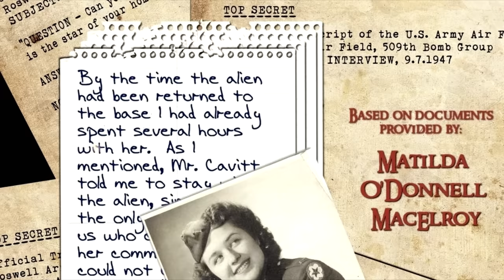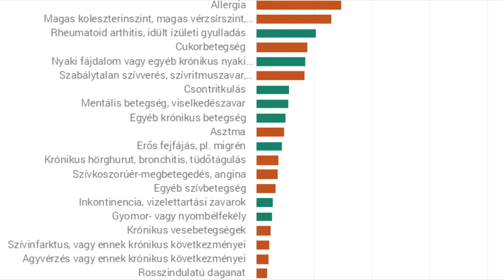A börtönbolygó, ahol mi csak rabok vagyunk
Hálás köszönet a csatorna tagjainak, hogy támogatták a videó létrejöttét:

🏅Dániel Cseri
▫️ Eszter Turi
▫️ orsi84
▫️ Jo Jo
▫️ Imre Nagy
▫️ Mihály Perneki
▫️ Péter Attila
▫️ András Ferenczi
▫️ Venom Xenon
▫️ Istvan Horvath
▫️ Abebe Bikila
▫️ Márk Tóth
▫️ Dzsu
▫️ Béla Telek
▫️ Beexe96
▫️ Kis Laszlo
▫️ Dávid Támcsu
▫️ Tamus Márk
▫️ Levente Hagelmann
▫️ László Bujdosó
▫️ Márk Major
▫️ Metal Csaba
▫️ József Gazda
▫️ Róbert Szalay
▫️ buksi
▫️ Dávid Debnár
▫️ Szilvia Bari
▫️ Gábor Törőcsik
▫️ tothbence
▫️ Edvin Brezo
▫️ SBH ScrawnyBird2945HUN
▫️ Ottó Ferenc Ács
▫️ Rózsás Kornél

00:00 - Nehézségek
00:22 - Személyes érdekeltség
00:52 - Bevezető
01:14 - A teória spirituális oldala
03:09 - Kezdjük
03:25 - A teória eredete
04:06 - A teória hangja
04:24 - A börtönbolygó elmélet
05:33 - Hátfájás
06:10 - Alvás
07:03 - Krónikus betegségek
07:28 - A napra való érzékenység
08:25 - A mágneses mező
08:56 - A csecsemők fejlődése
09:55 - A Föld túl bőséges
10:22 - A születés
11:01 - Az étel
11:38 - Boldogtalanság
11:56 - Ez nem lehet természetes
12:34 - DNS
14:12 - A józanság margója
19:37 - Az eredendő bűn
20:25 - Végszó